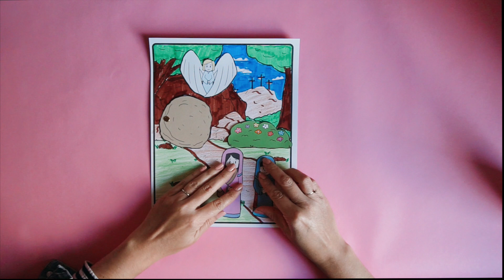Clase Infantil 3-5: "La Resurección"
Nuestros servicios son los días:
Domingo 9:30 AM
Domingo 6:00 PM
Jueves 7:00 PM